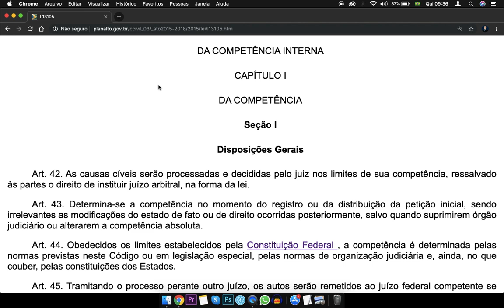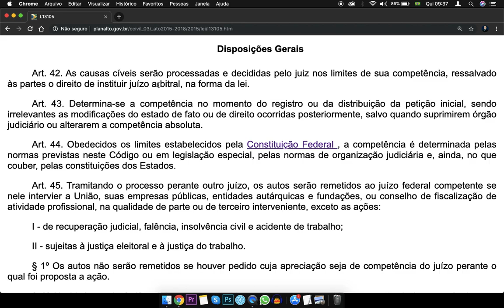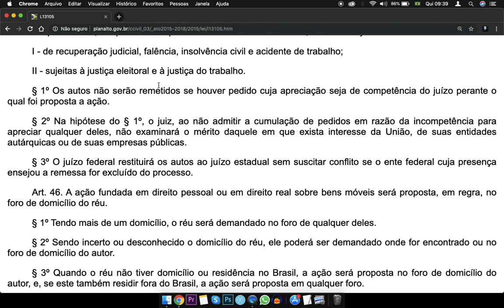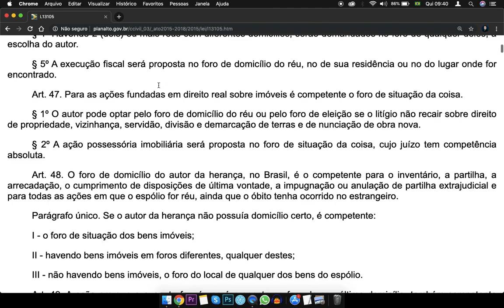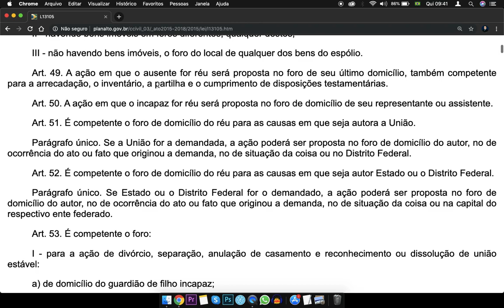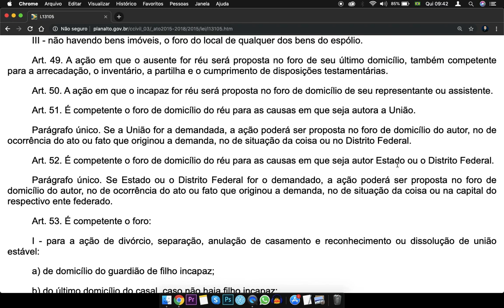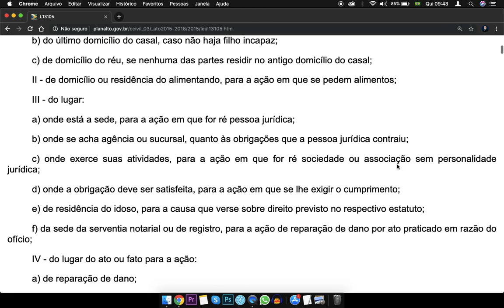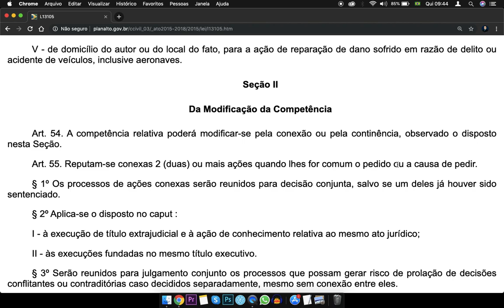Código Processo Civil - Art. 42 a 53 - Da competência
Código Processo Civil - Art. 42 a 53 - Da competência Veja mais —)

Art. 52. É competente o foro de domicílio do réu para as causas em que seja autor Estado ou o Distrito Federal.

Parágrafo único. Se Estado ou o Distrito Federal for o demandado, a ação poderá ser proposta no foro de domicílio do autor, no de ocorrência do ato ou fato que originou a demanda, no de situação da coisa ou na capital do respectivo ente federado.

Art. 53. É competente o foro:

I - para a ação de divórcio, separação, anulação de casamento e reconhecimento ou dissolução de união estável:

a) de domicílio do guardião de filho incapaz;

b) do último domicílio do casal, caso não haja filho incapaz;

c) de domicílio do réu, se nenhuma das partes residir no antigo domicílio do casal;

II - de domicílio ou residência do alimentando, para a ação em que se pedem alimentos;

III - do lugar:

a) onde está a sede, para a ação em que for ré pessoa jurídica;

b) onde se acha agência ou sucursal, quanto às obrigações que a pessoa jurídica contraiu;

c) onde exerce suas atividades, para a ação em que for ré sociedade ou associação sem personalidade jurídica;

d) onde a obrigação deve ser satisfeita, para a ação em que se lhe exigir o cumprimento;

e) de residência do idoso, para a causa que verse sobre direito previsto no respectivo estatuto;

f) da sede da serventia notarial ou de registro, para a ação de reparação de dano por ato praticado em razão do ofício;

IV - do lugar do ato ou fato para a ação:

a) de reparação de dano;

b) em que for réu administrador ou gestor de negócios alheios;

V - de domicílio do autor ou do local do fato, para a ação de reparação de dano sofrido em razão de delito ou acidente de veículos, inclusive aeronaves.

Seção II

Da Modificação da Competência

Art. 54. A competência relativa poderá modificar-se pela conexão ou pela continência, observado o disposto nesta Seção.

Art. 55. Reputam-se conexas 2 (duas) ou mais ações quando lhes for comum o pedido ou a causa de pedir.

§ 1º Os processos de ações conexas serão reunidos para decisão conjunta, salvo se um deles já houver sido sentenciado.

§ 2º Aplica-se o disposto no caput :

I - à execução de título extrajudicial e à ação de conhecimento relativa ao mesmo ato jurídico;

II - às execuções fundadas no mesmo título executivo.

§ 3º Serão reunidos para julgamento conjunto os processos que possam gerar risco de prolação de decisões conflitantes ou contraditórias caso decididos separadamente, mesmo sem conexão entre eles.

Art. 56. Dá-se a continência entre 2 (duas) ou mais ações quando houver identidade quanto às partes e à causa de pedir, mas o pedido de uma, por ser mais amplo, abrange o das demais.

Art. 57. Quando houver continência e a ação continente tiver sido proposta anteriormente, no processo relativo à ação contida será proferida sentença sem resolução de mérito, caso contrário, as ações serão necessariamente reunidas.

Art. 58. A reunião das ações propostas em separado far-se-á no juízo prevento, onde serão decididas simultaneamente.

Art. 59. O registro ou a distribuição da petição inicial torna prevento o juízo.

Art. 60. Se o imóvel se achar situado em mais de um Estado, comarca, seção ou subseção judiciária, a competência territorial do juízo prevento estender-se-á sobre a totalidade do imóvel.

Art. 61. A ação acessória será proposta no juízo competente para a ação principal.

Art. 62. A competência determinada em razão da matéria, da pessoa ou da função é inderrogável por convenção das partes.

Art. 63. As partes podem modificar a competência em razão do valor e do território, elegendo foro onde será proposta ação oriunda de direitos e obrigações.

§ 1º A eleição de foro só produz efeito quando constar de instrumento escrito e aludir expressamente a determinado negócio jurídico.
Lei5869completo, códigoProcessocivilatualizado, CódigoProcessocivilaudio, leiProcessocivilatualizada, processocivillegendado, processocivilcomlegenda, Fonte Conteúdo extraído do Portal da Legislação da Presidência da República, de caráter meramente informativo, não oficial